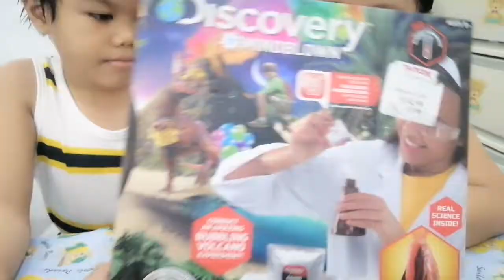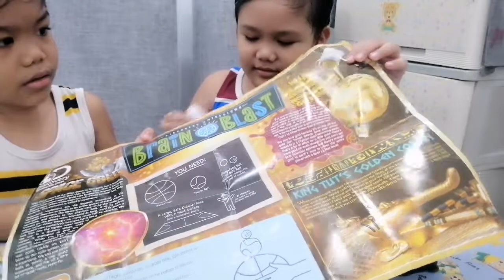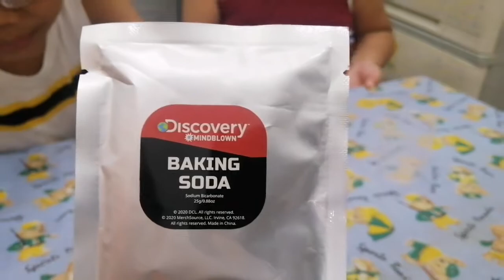[Trevie & Janvie] Volcano Science Lab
DISCOVERY